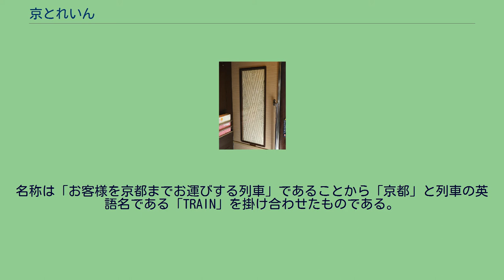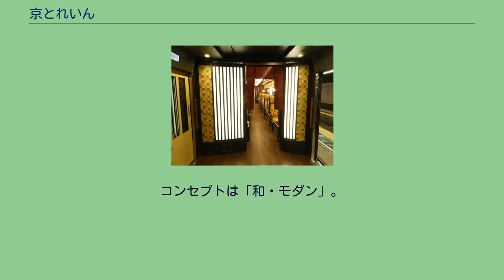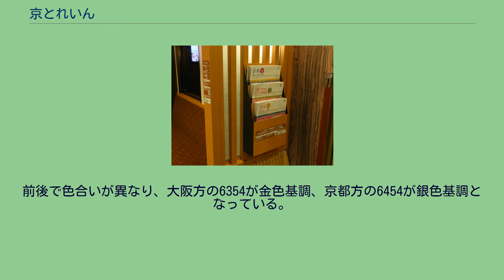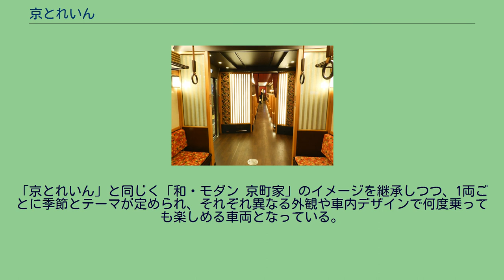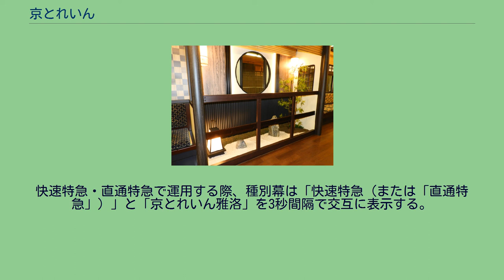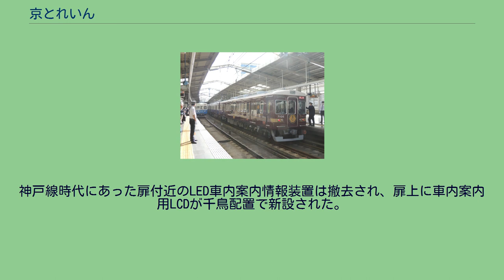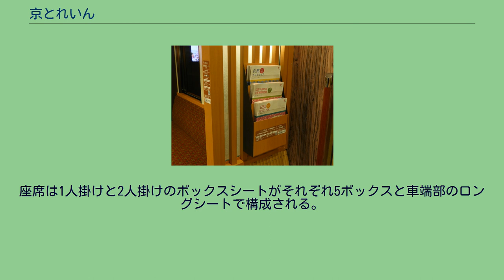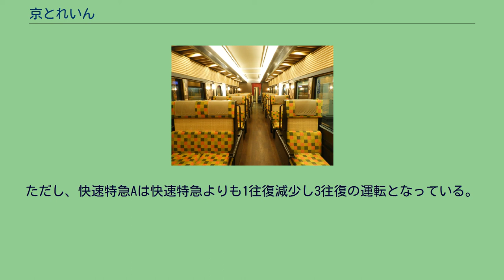京とれいん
京とれいん（きょうとれいん）とは、阪急電鉄が京都本線等で運行している観光特急である。
主に京都本線にて運行される特別料金不要で普通運賃のみで乗車できる観光列車で、「京とれいん」の他に「京とれいん 雅洛」（きょうとれいん がらく）がある。
これらは阪急電鉄の登録商標である。
臨時列車では嵐山線や神戸本線でも運行されることがある。
定期運行は土休日のみであり、平日は貸切列車、臨時列車としてのみ運転される。
なお、他社の観光列車にみられるような車内販売の実施やアテンダントの乗務などについては行なわれていない。
名称は「お客様を京都までお運びする列車」であることから「京都」と列車の英語名である「TRAIN」を掛け合わせたものである。
「京とれいん 雅洛」はこれに雅（みやび）な都へ向かう列車という意味から「雅洛（がらく）」（「洛」は都＝京都を意味する）という造語が付け加えられたものである。
土休日ダイヤにおいて、「京とれいん」は「快速特急A」、「京とれいん 雅洛」は「快速特急」として共に大阪梅田駅 - 京都河原町駅間で運行され、途中の停車駅は十三駅（快速特急Aは旅客乗降を取り扱わない運転停車のみで通過扱い）・淡路駅・桂駅・烏丸駅である。
停車駅数は特急よりも少ないが、特急の続行で運転されていることから、所要時間は特急と同等かやや長くなっている。
快速特急Aは1日3往復、快速特急は1日4往復のみの運転であり、日中にそれぞれ2時間間隔で運転され、両種別合わせて1時間間隔での運転となっている。
2011年3月 - 5月には、梅田駅（現在の大阪梅田駅） - 嵐山線嵐山駅間の「京とれいん」による快速特急が運転された（嵐山線内は各駅に停車）。
この臨時列車の後に定期列車の運転を開始した。
2012年 - 2015年は毎年「京の七夕」開催に合わせ、梅田駅 - 河原町駅（現在の京都河原町駅）間において「京とれいん」による臨時列車が運転された。
2014年までは快速、2015年は快速急行で運転され、「京とれいん」には「快速」幕が装備されていないため「臨時」幕を出し、独自のヘッドマークを掲げていた。
2013年 - 2015年は毎年「嵐山花灯路」、「五山送り火」開催に合わせ、梅田駅 - 嵐山駅間において「京とれいん」による臨時列車が運転された。
2014年までは快速、2015年は快速急行で運転され、京の七夕同様に「臨時」幕を出し、花灯路の臨時列車においては独自のヘッドマークを掲げていた。
2019年の3月 - 5月，11月の行楽シーズンの平日ダイヤにおいて、神戸本線西宮北口駅 - 嵐山駅間で「京とれいん 雅洛」の直通特急が運転された。
2020年10月には宝塚本線川西能勢口駅 - 嵐山駅間で「京とれいん 雅洛」による団体貸切列車が運転された。
「京とれいん」、「京とれいん 雅洛」とも6両編成で、正雀車庫所属の専用車両が使用されている。
なお、車両の検査等で使用できない場合は8300系などの6両編成の一般車両が代走する。
種車は6300系6354F。
主に京都線で特急用として使用されていた車両が改造された。
コンセプトは「和・モダン」。
阪急電鉄の開業100周年記念の一環で、社内公募で愛称・デザインのコンセプト設定がなされた。
「阪急電車のイメージを壊さない範囲」という制約の中で、金・銀のラッピングや、従来車に無い内装色、などの試みがなされた。
車両番号は1号車（大阪梅田方）より 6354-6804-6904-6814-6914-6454 である。
特急用時代は8両編成であったため改造に伴い中間車2両は廃車されている。
車体 車体には京扇のラッピングを施された。
主制御器など主要機器は変更されていない。
2011年10月15日より、編成両端の先頭部に扇形のヘッドマークが設置された。
前後で色合いが異なり、大阪方の6354が金色基調、京都方の6454が銀色基調となっている。
2021年3月19日に運行開始10周年を迎えたことから、同日より扇形ヘッドマークに代わり記念ヘッドマークが掲出されている。
車内 内装は京都の町家のイメージで改装された。
編成両端の6354・6854（1・2号車）と6914・6454（5・6号車）は、京唐紙をモチーフにした転換クロスシート車となった。
座席は1・2号車の2両が「蘭の華散らし」、5・6号車の2両が「麻の葉」をイメージしたデザインとなり、側面扉横には和紙作家堀木エリ子による掛け軸風ポスターを掲出している。
壁紙と...